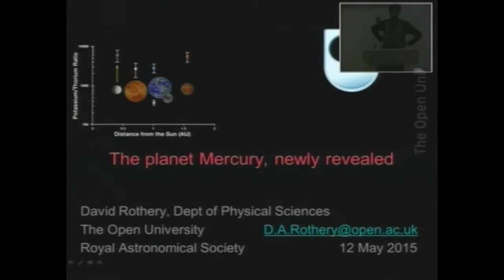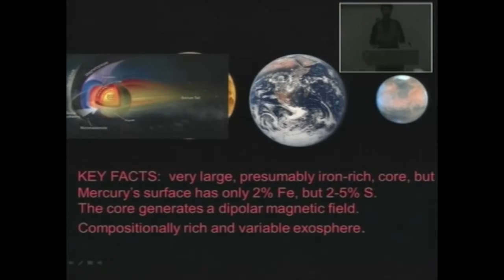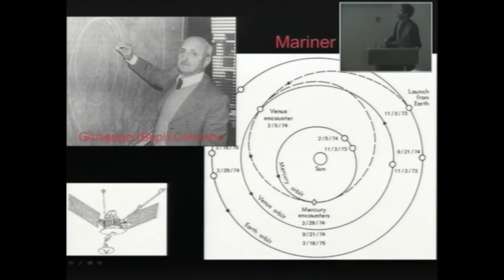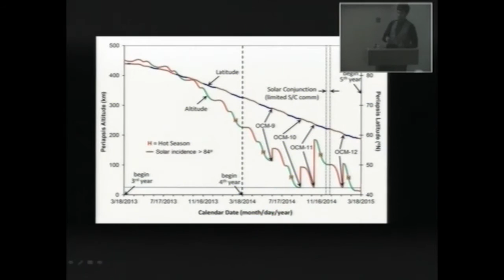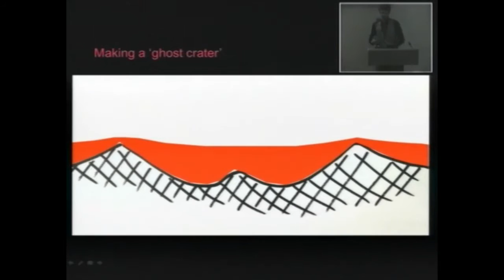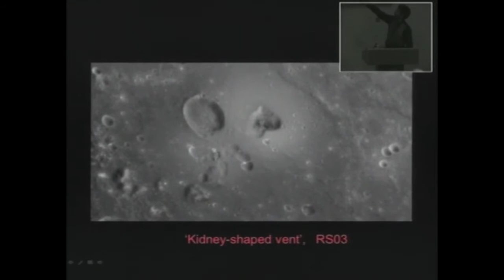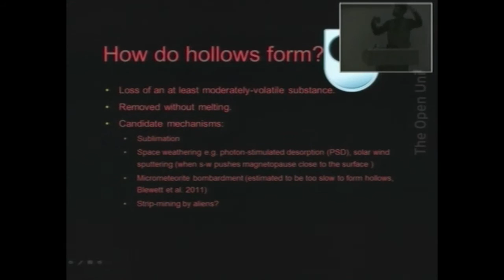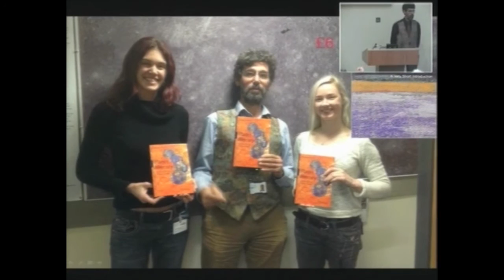The Planet Mercury, Newly Revealed - Professor David Rothery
Many questions remain for ESA's BepiColombo to answer ten years from now, but thanks to NASA's MESSENGER (orbiting Mercury March 2011-March 2015) we now know far more about the closest planet to the Sun than was possible from ground-based astronomy and the Mariner-10 flybys in the 1970s. Mercury is a rocky planet with a disproportionately large iron core. The outer core is molten, and dynamo processes there generate a magnetic field (unique among the terrestrial planets apart from Earth). It has a rich and dynamic exosphere. The surface is perplexingly rich in volatile elements such as S, K, Na and Cl, and there is widespread evidence of explosive volcanic eruptions (mostly more than 3 billion years ago, but extending into the past billion years) that must be driven by expanding volatiles. Such volatile abundance is hard to reconcile with models for Mercury's origin that call for much of its primordial rocky fraction to have been stripped away, possibly in a giant impact. Thermal contraction of the planet has led to widespread development of 'lobate scarps' at the surface that have taken up at least 7 km of radial contraction. The most recent macroscopic process to sculpt the surface (other than ongoing impact cratering) is the formation of 'hollows' – occurring as fields of steep-sided, flat-bottomed depressions tens of metres deep where a surface layer has been removed, seemingly by some sort of sublimation process. The volatile phase involved has not been identified.

David Rothery is Professor of Planetary Geosciences at the Open University, and currently 'Lead Co-Investigator' for MIXS (Mercury Imaging X-ray Spectrometer), the only UK-led instrument on ESA's BepiColombo Mercury orbiter (to be launched 2016). He is also co-leader of ESA's Mercury Surface & Composition Working Group.His research interests centre on the study of volcanic activity by means of remote sensing, and volcanology and geoscience in general on other planets.